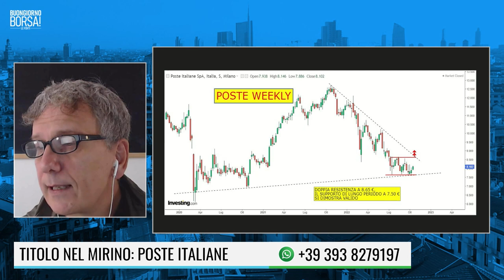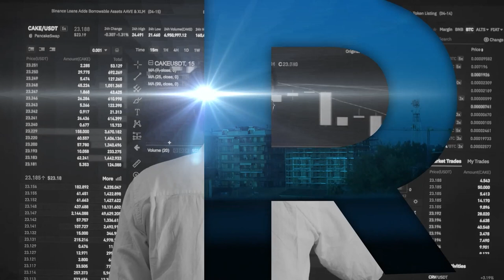TITOLO NEL MIRINO: POSTE ITALIANE